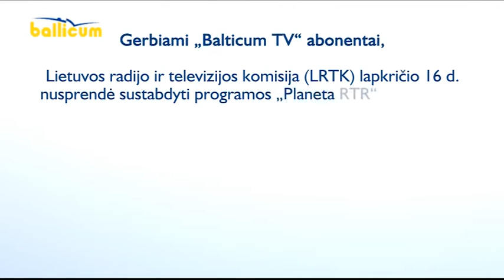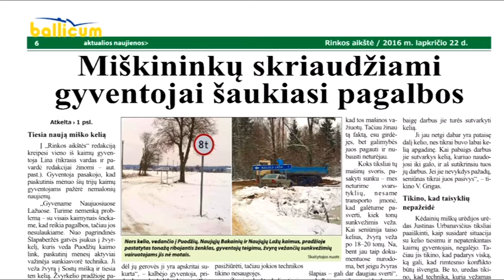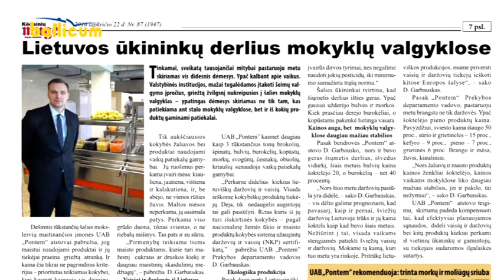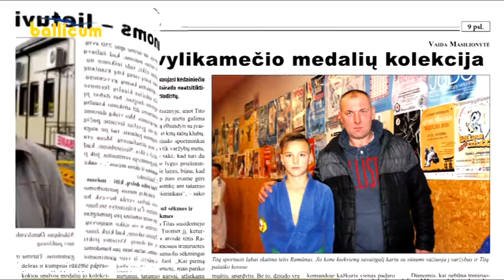Kėdainių Žinios 2016 11 22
Kultūros centrui 70.
Studijų centre veikia Oratorystės mokykla.
„Ryto“ progimnazijoje tradicinė konferencija.
„Prie Nevėžio“ 5-metis.